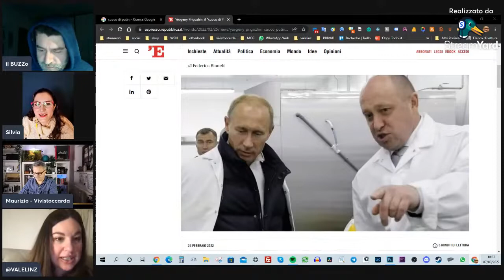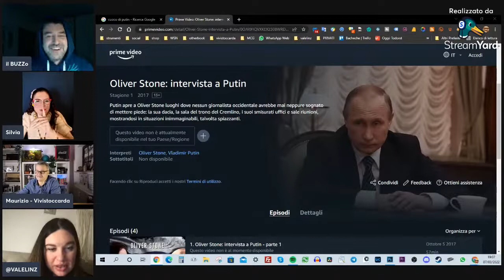Guerra della Russia contro l'Ucraina con lo sguardo delle persone semplici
Cosa pensano le persone semplici come noi della guerra della Russia contro l'Ucraina? Oppure siamo tutti esperti anche si politica internazionale?
Ne parlo sul canale del @ilBUZZo , @SilviSLittleWorld e la nostra amica Valelinz.

Se hai una storia da raccontare, semplicemente la tua, un azienda da promuovere, un tema da trattare, idee, suggerimenti o voglia di collaborare, scrivi a